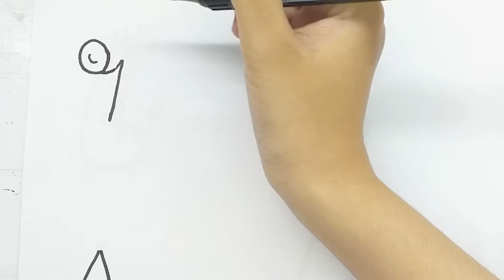Menggambar Hewan dari Angka - Jerapah, Angsa, Monyet, Ikan, Pinguin, Siput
Menggambar dan mewarnai berbagai hewan lucu dari angka, mudah sederhana untuk anak-anak.